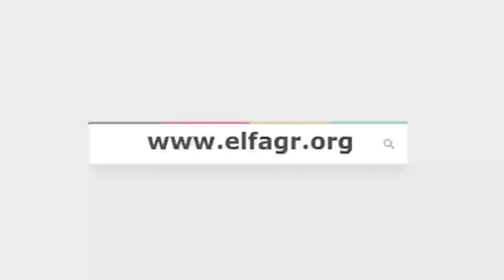إنجي البستاوي: "منح درع سميرة أيوب التقديري لـ ياسر صادق بسبب إخلاصه وتفانيه"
اعلنت إنجي البستاوي، أن التقديري لسيدة المسرح العربي سميحة أيوب سيمنح لمخلص من المخلصين الذي افنى حياته في المسرح للفنان ياسر صادق، متمنيه أن يتم الله شفاءه في اسرع وقت ويسيطع المشاركه هذا العام في المهرجان